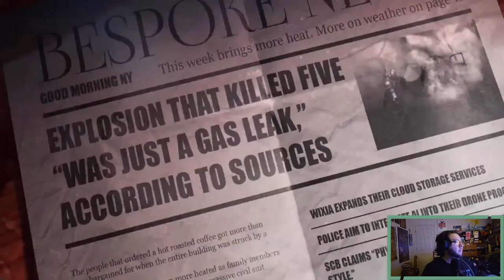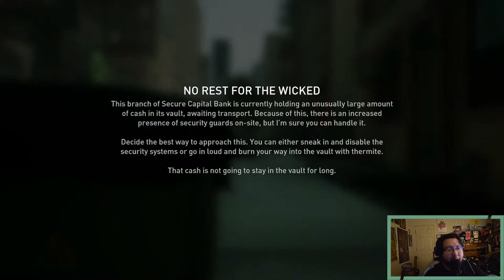Payday 3: No Rest for the Wicked (First Playthrough)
First playthrough outside of the beta of No Rest For The Wicked on Payday 3's early access launch day.

The legendary Payday Crew, dreaded by the law and underworld alike, is back. Ripped from their peaceful retirement to rejoin the criminal world by a new threat, one born from the chaos the Crew left in their wake.

In order to identify and crush this new threat, the Crew is leaving their Washington DC roots behind them and moving to New York City. A new location will bring with it new challenges, but also new opportunities for a heister with a plan.